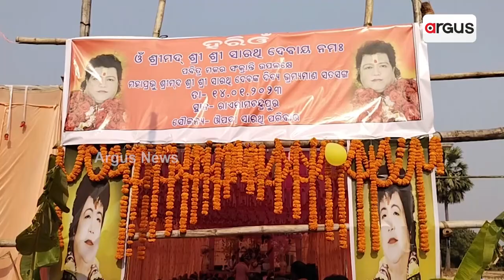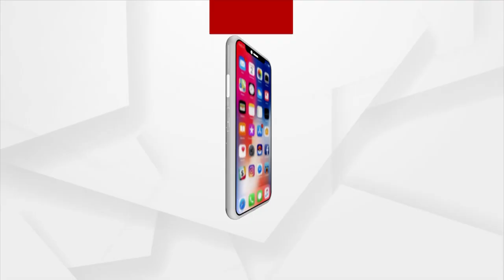Supporters Of Sarathi Continue To Worship Him In Malkangiri